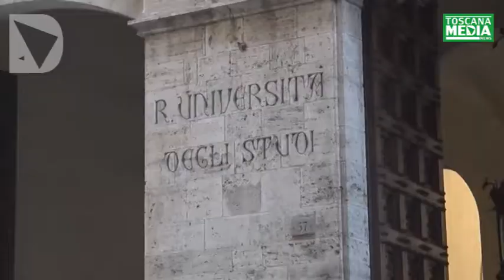SERVIZIO - DOCENTI UNIVERSITARI IN SCIOPERO, SALTANO GLI ESAMI A SETTEMBRE